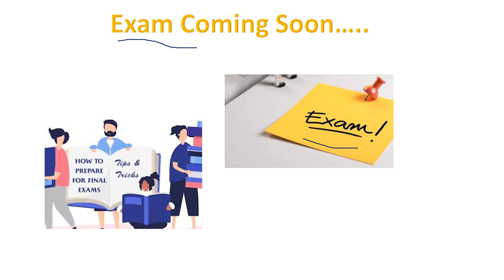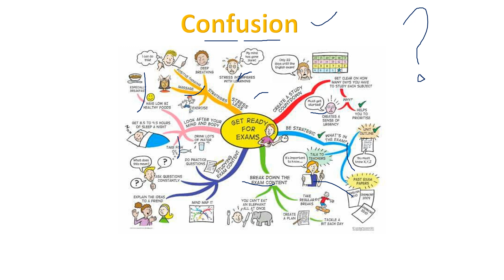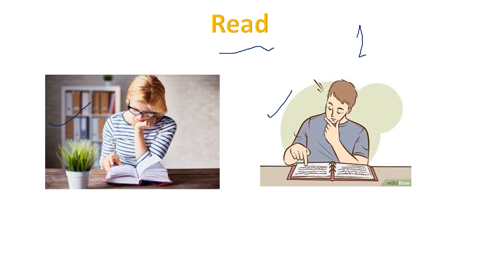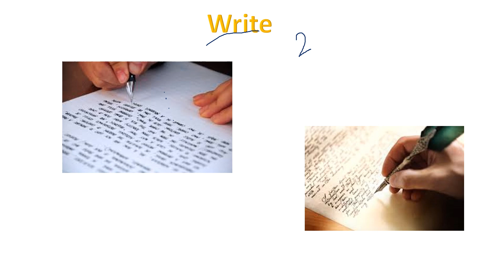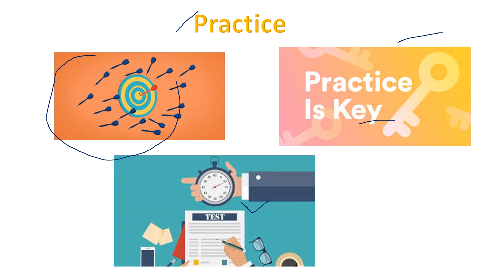How to score good marks //How to do study for good mark //12th CBSE, 12th HSC,JEE,CET